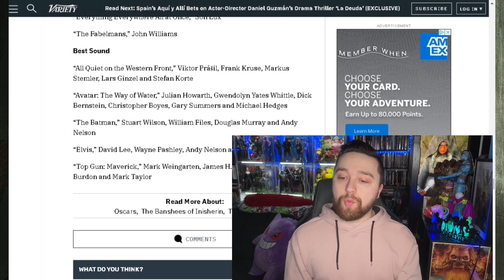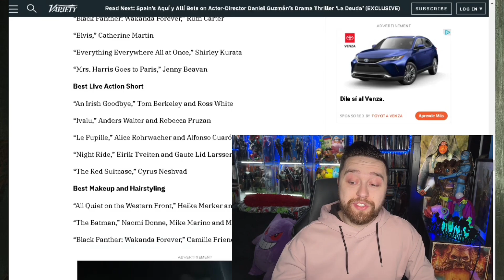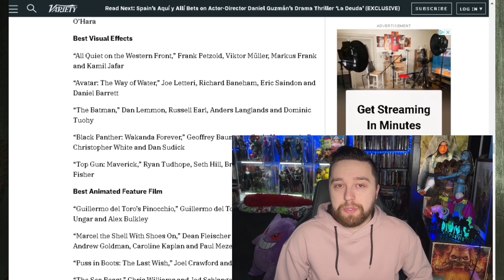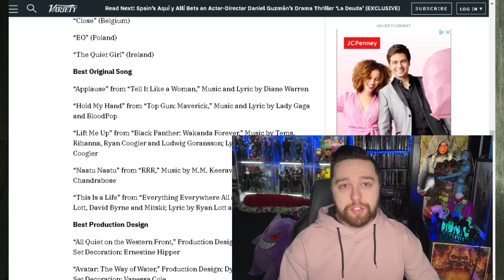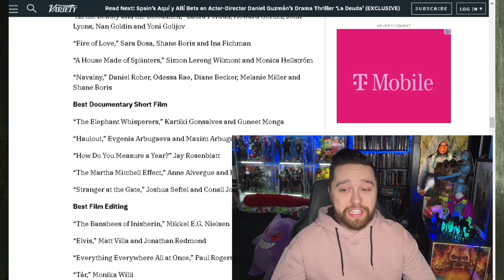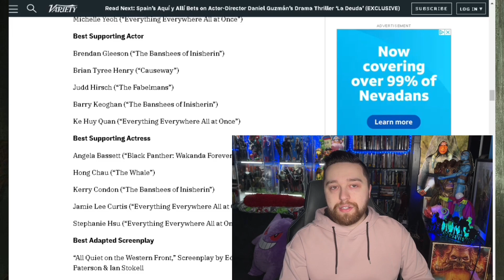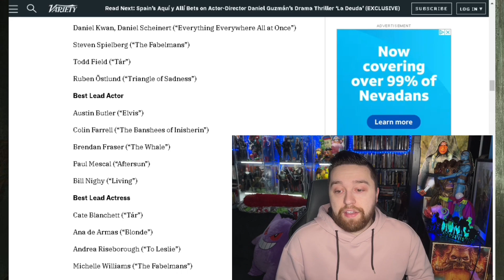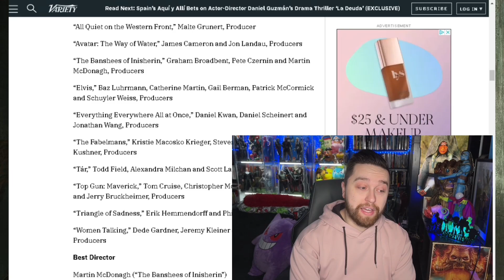2023 Oscar Winner Predictions!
This is Zach pope's 2023 Oscar Winner Predictions, we dive in the wild oscar nominations and discuss who will win the 2023 oscars! This is the final 2023 oscar winner predictions!

The Academy Awards Nominees have been around for a couple weeks now and with a few weeks like until the big night, Zach Pope will be giving his final Oscar 2023 predictions! It is that time of year again, the academy awards are coming on march 12th 2023! From best picture to best actor this year's nominations are stacked with incredible picks! Check out the 2023 oscar winner predictions to see who Zach Pope thinks will win in each category. 2023 oscar predictions, predictions for the 2023 oscar winners, will top gun maverick win best picture, the oscar 2023 winner predictions

🎥 About Zach Pope Reviews 📺
Welcome to Zach Pope's Channel where movies, shows, and games are discussed on a daily basis!

Time Codes
Intro - 0:00
Best sound - 0:38
Best Original Score - 1:27
Best Makeup and Hairstyling - 2:20
Best Live Action Short - 3:30
Best Costume Design - 3:37
Best Animated Short Film - 4:40
Best Animated Film - 5:00
Best Visual Effects - 6:37
Best Production Design - 7:07
Best Original Song - 8:13
Best International Feature Film - 9:49
Best Film Editing - 10:07
Best Documentary Short film -10:55
Best Documentary Feature Film - 11:07
Best Cinematography - 11:19
Best Original Screenplay - 12:09
Best Adapted Screenplay - 13:03
Best Supporting Actress - 13:53
Best Supporting Actor - 14:40
Best Actress - 15:45
Best Actor - 16:24
Best director - 17:40
Best Picture - 18:25